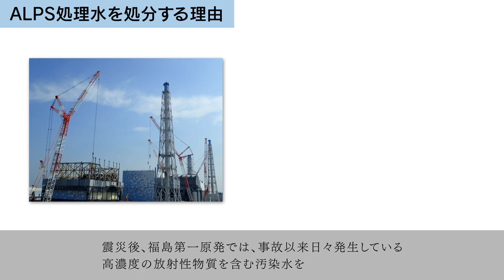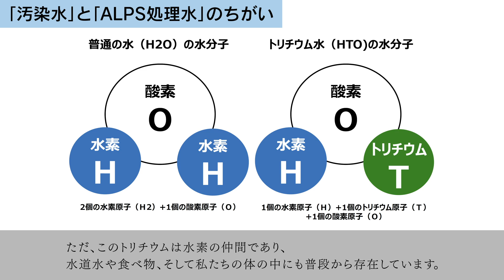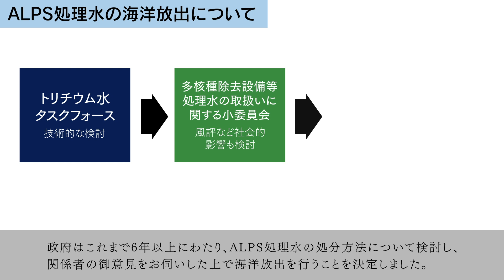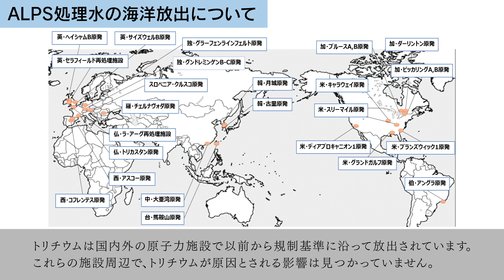ALPS処理水に関するお知らせ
政府は、東京電力福島第一原子力発電所のALPS（アルプス）処理水を海洋放出する方針を決定しました。
この動画では、ALPS処理水を処分する理由や処分方法の検討経緯、風評影響への対応などについてご説明します。

風評影響の発生を防ぐには、国民の皆様に、福島や福島第一原発について知っていただくことが極めて大切です。
経済産業省はこれからも、科学的な根拠に基づく情報を皆様に発信してまいります。

福島の1日も早い復興に向け、今後ともご理解とご協力のほど、よろしくお願いします。

↓ALPS処理水についてさらに詳しく知りたい方はこちら↓

【東京電力ホールディングス（株）福島第一原子力発電所における多核種除去設備等処理水の処分に関する基本方針】

【経済産業省　廃炉・汚染水・処理水対策ポータルサイト】

【資源エネルギー庁　スペシャルコンテンツ】

★SNSでも、福島や福島第一原発に関する情報を発信しています。
　ぜひ「いいね」やリツイート、シェアなどをお願いします。